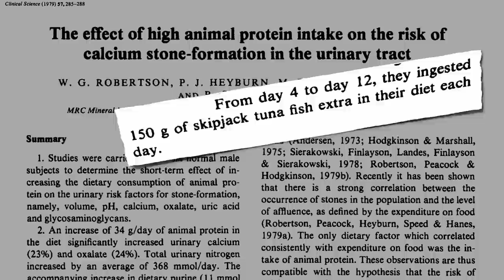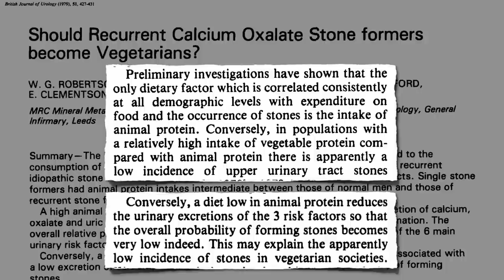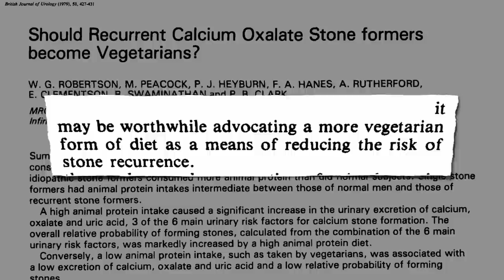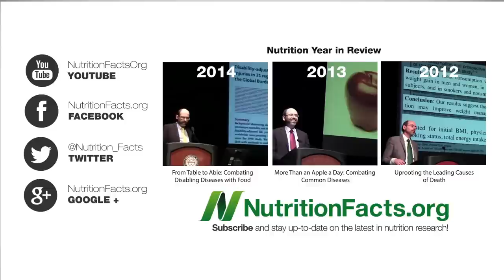How to Prevent Kidney Stones With Diet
Interventional studies support the population data that animal protein consumption appears to markedly increase the risk of kidney stones.

Making our urine more alkaline can help prevent the formation of kidney stones (and even dissolve uric acid stones). How can you tell the pH of your urine? See my video Testing Your Diet with Pee & Purple Cabbage

Uric acid can also crystallize in our joints, but the good news is that there are natural treatments. See Gout Treatment with a Cherry on Top and Treating Gout with Cherry Juice

Kidney stones are just one more reason that Plant Protein is Preferable

Have a question for Dr. Greger about this video? and he'll try to answer it!

Image Credit: Kempf EK via Wikimedia Commons.